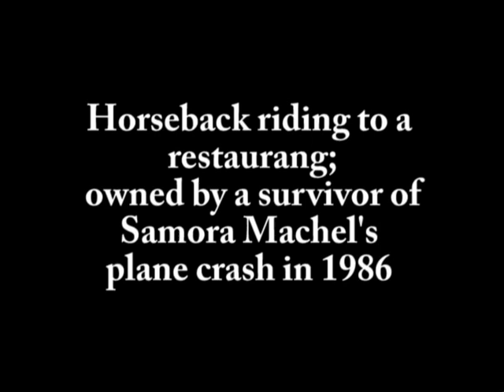Outriding 2007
This video is about horseback riding from my daughter's riding school close to Costa do Sol in Maputo, to a restaurang. The owner survived the air plane crash of Samora Machel, former president of Mozambique, in 1986. A friend of his made a wall painting.
I find this interview quite interesting.

I was riding on Tucson. About a year later he just fell down on an outride and died.